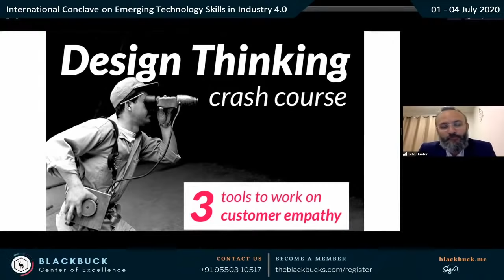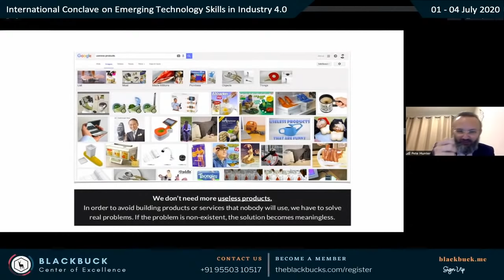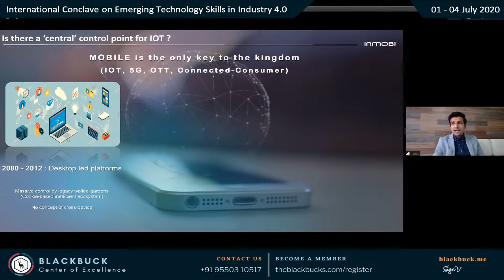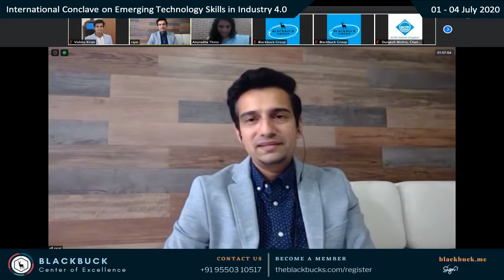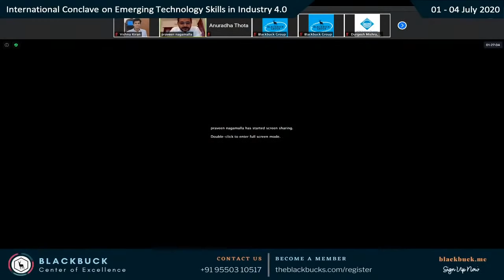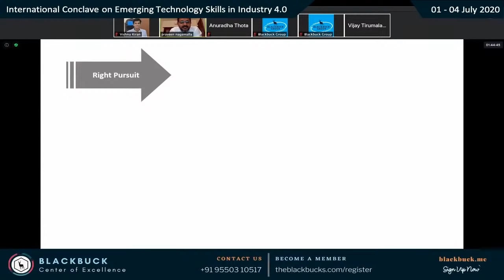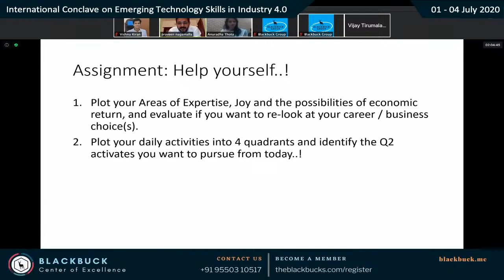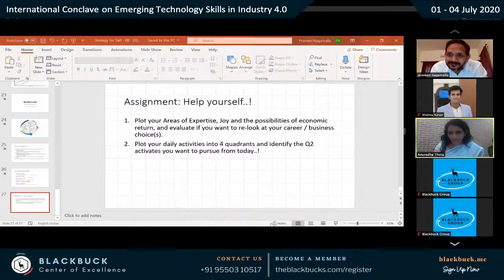INWESTS Day 2 - Design Thinking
International Conference on Emerging Technologies in Industry 4.0

2:00 PM - DESIGN THINKING
Management Consultant
Matchworks, Melbourne, Australia

2:30 PM - DESIGN OF IoT
MR RAJAT WANCHOO
Global head - Worldwide Sales Strategy San Francisco, Bay Area

3:00 PM - STRATEGY FOR SELF
MR. PRAVEEN NAGAMALLA
Founder, CEO, Fruitoholic

Ms. Anuradha Thota
Founder and CEO, ISB Alumni, Blackbuck Engineers, India

Blackbuck Engineers is a technology organisation into education in Information Technology and Management. We cater to training and development needs of professionals and students. We believe quality education should be available to every learning student and work towards that goal. Our key focus areas are Artificial Intelligence, Machine Learning, Data Science and Business Management.

INWESTS Day 2 Feedback and Attendance Form , make sure you are filling it to get "certificate of participation".

Join our Student Network Platform: blackbuck.me